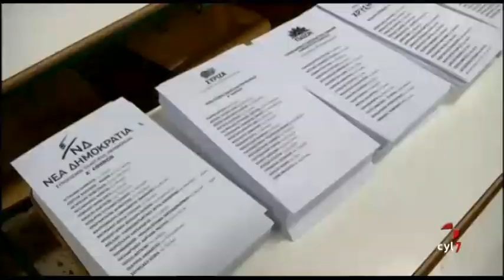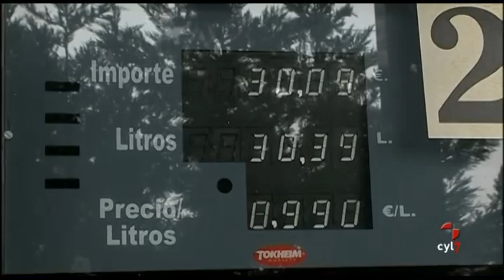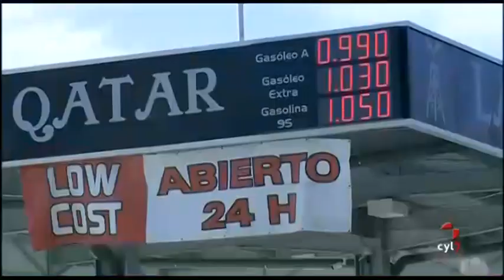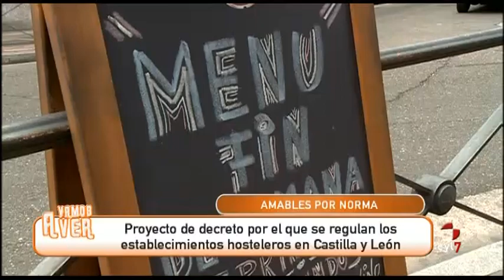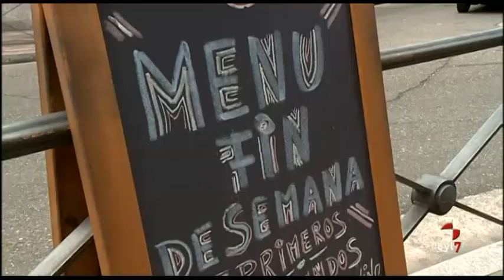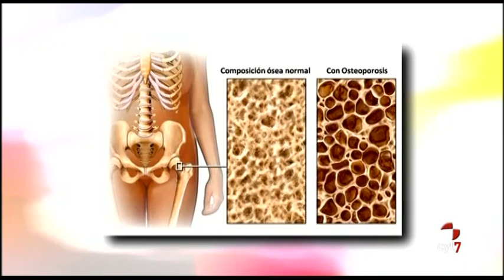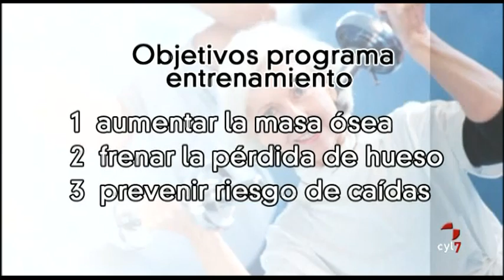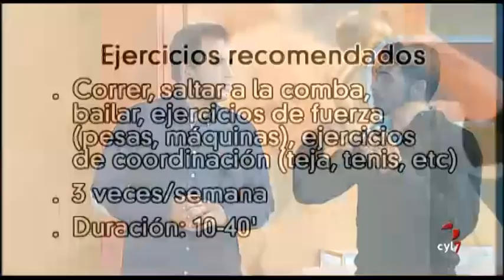Vamos a ver (26/01/2015)